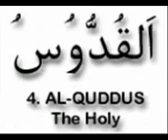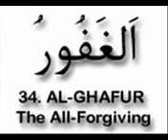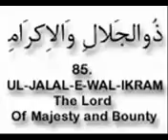Al Asma Ul Husna 99 Names Of Allah God.